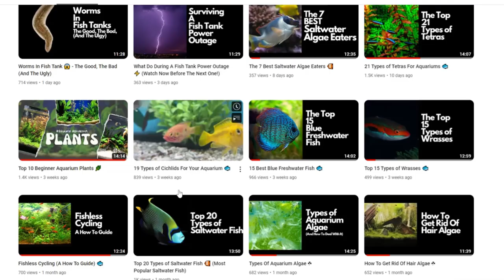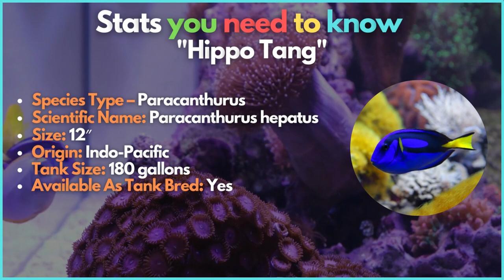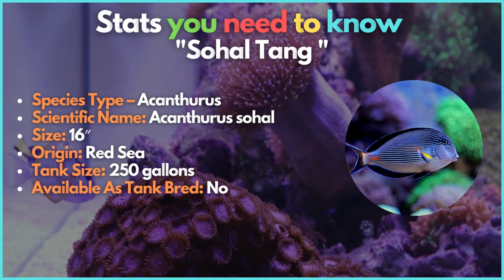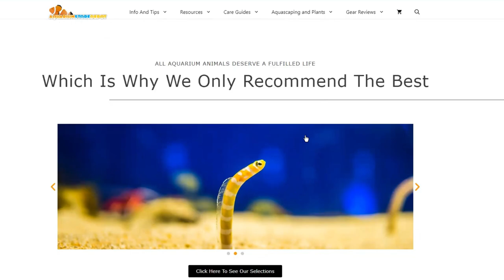Top 15 Types of Tangs (and the BEST TANGS for Beginners)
Are you looking for Tangs? Take a look at the 15 Types of Tangs that are perfect for a saltwater aquarium. From the popular Yellow Tang to the exotic Gem Tang, we've got you covered! Learn about their ideal habitat, diet, and behaviors. Find out which Tangs are best for your tank!

Whether you're a seasoned aquarist or a beginner, this video is a must-watch for anyone interested in keeping these fish.

Timestamps
00:00 Introduction
00:58 What Are Tangs
02:14 Yellow Tang
02:45 Purple Tang
03:20 Gem Tang
03:52 Sailfin Tang
04:31 Scopas Tang
05:04 Black Tang
05:29 Kole Tang
06:03 Tomini Tang
06:56 Hippo Tang
07:37 Powder Blue Tang
08:10 Powder Brown Tang
08:42 Clown Tang
09:12 Sohal Tang
09:35 Naso Tang
10:03 Unicorn Tang